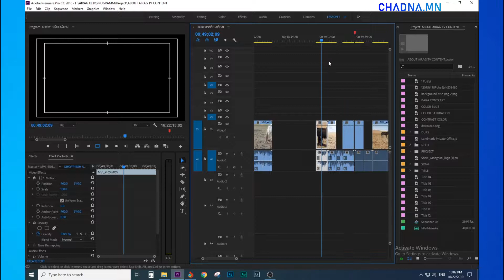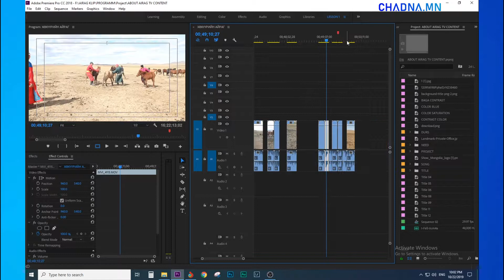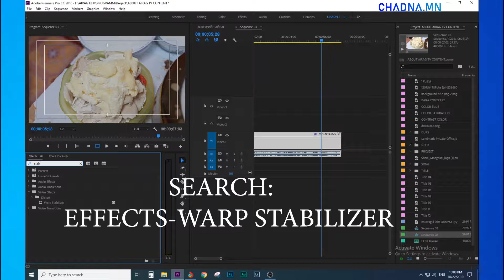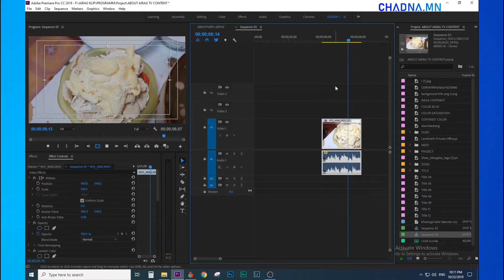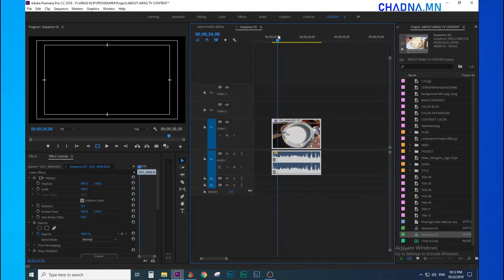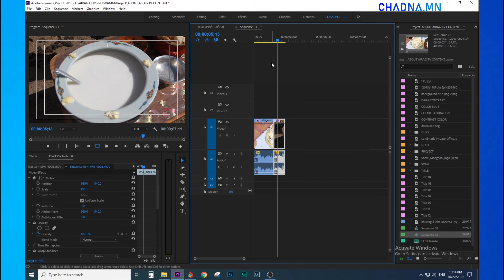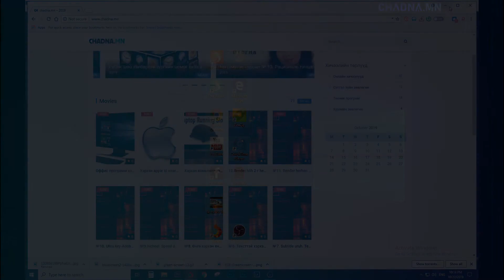Adobe premiere хичээл №13. Хөдөлгөөн арилгах арга буюу warp stablizer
Adobe premiere хичээл №13. Хөдөлгөөн арилгах арга буюу warp stablizer/ Mongol heleer
medeelliig chadna.mn sited beltgev.